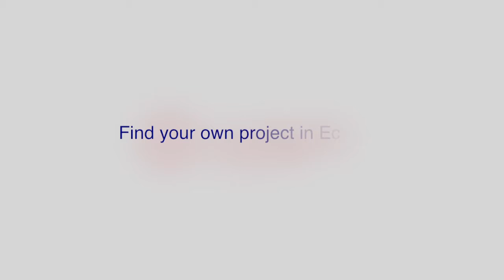Art & Sports Volunteering in Quito-Ecuador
Lia Buchen, Germany
Hello to all the future travelers, my name is Lia and after finishing high school I had no idea about what I wanted to do. I took a gap year to gather some experience and get to know the world. I decided to stay in Quito for four months to get to know the culture and language.